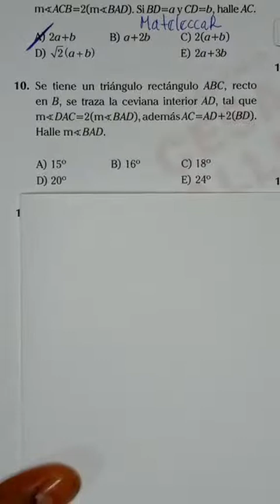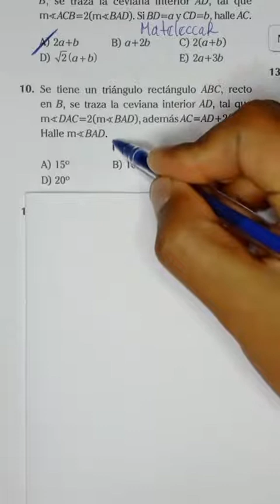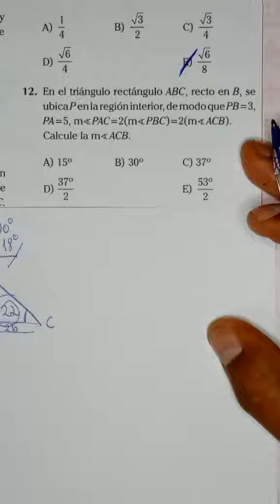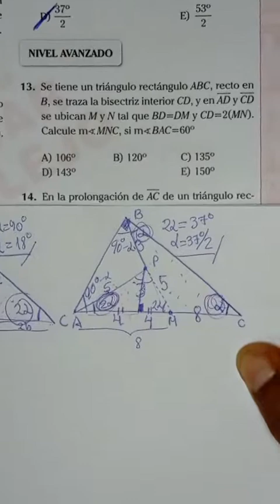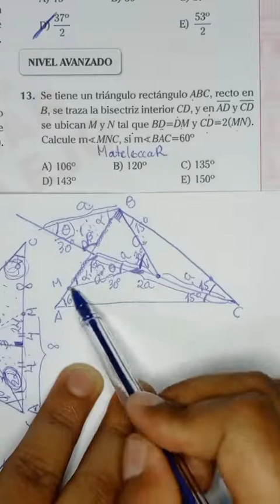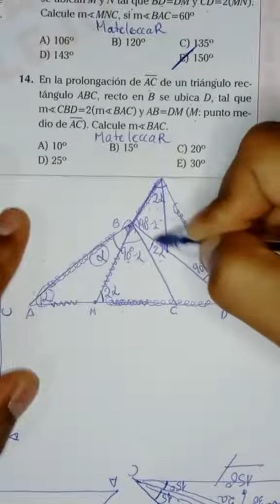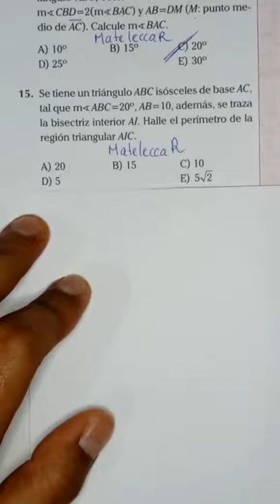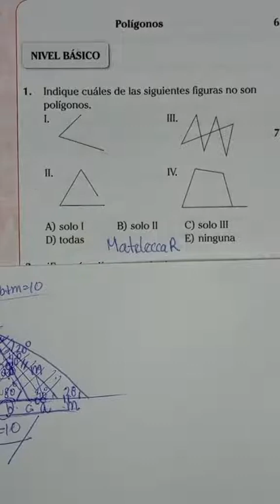Anual 2015 (ACV) - Geometría (4° Parte) - UNI